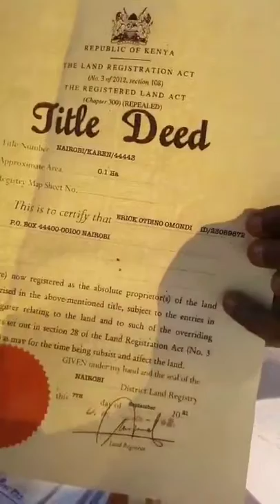Eric omondi home